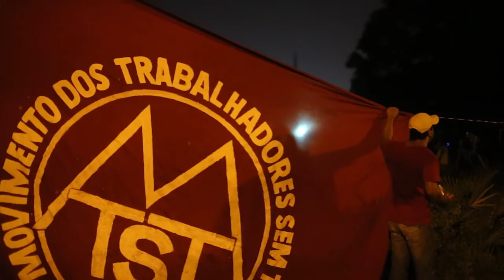Trabalhadores sem teto ocupam terreno em Fortaleza